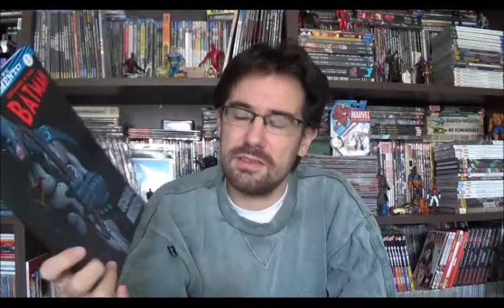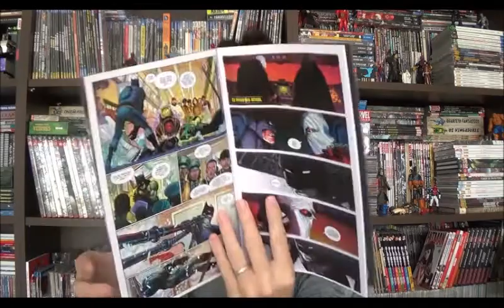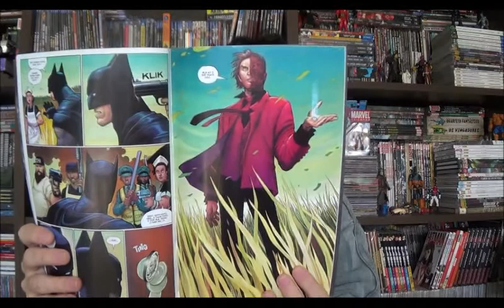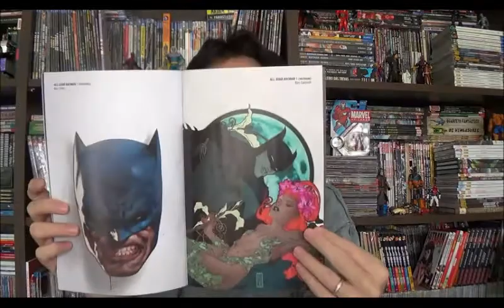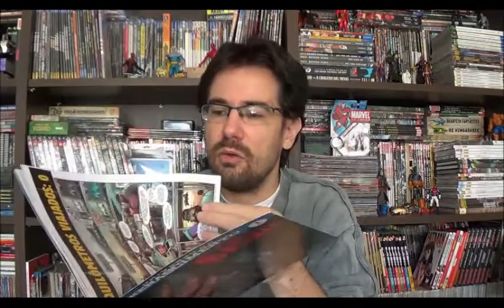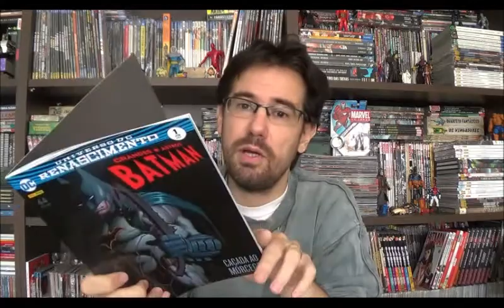Chapéu do Presto Especial - Grandes Astros Batman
Bem-vindos a mais um Chapéu do Presto, e no programa de hoje vou comentar um pouco sobre uma das novas mensais / maxi-saga do Renascimento Dc, Grandes Astros Batman. É, pelo menos em tese, o último run do Scott Snyder à frente do morcego depois de ter passado cinco anos escrevendo o título principal, muito conhecido por seus inícios de arcos brilhantes e conclusões capengas.